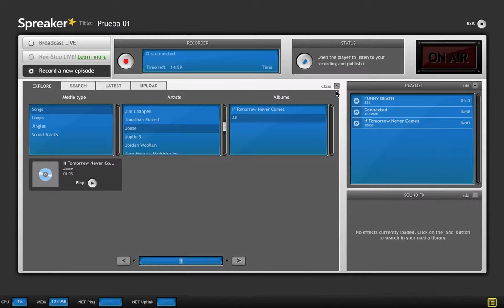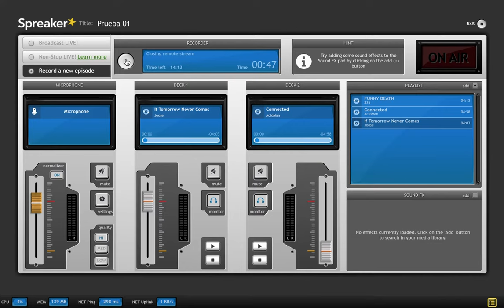Spreaker (3/4)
Mini videotutorial sobre Spreaker: grabar locución y mezclar con audios